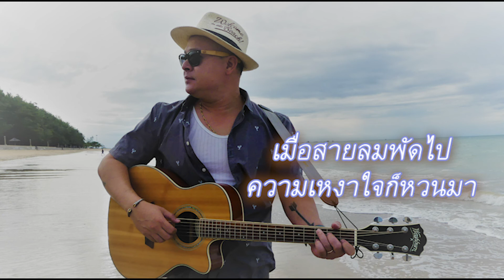karaoke วอนลมบอกเธอ - the sea (Official Lyrics Karaoke )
เพลง           วอนลมบอกเธอ                 By      The Sea (  เทอดทูน  วีรพงษ์ประดิษฐ์)
INTRO        dm  c  g#m  dm   dm  c g#m  dm
1#    ลมหนาวdm    เมื่อหวนมา  g#m             นำพา c    ความหนาวเย็นdm
สิ้นแสงทอง dm     ยามเย็น   g#m                     จะปลอบใจ c     ให้ผ่อนคลาย dm
ใจดวงนี้ dm      ที่มีเธอ g#m                           ยังพร่ำเพ้อ  c    ถึงเรื่อยไป dm
ความหวัง dm      เหมือนสิ้นใจ g#m                       เมื่อขาดเธอ  c    เคียงข้างกาย dm
Hook วอนลม dm ช่วยพาพัดไป c บอกเธอ ว่าคิดถึงเธอ g#m พร่ำเพ้อ อยู่ร่ำไปdm
วอนลม dm      ช่วยพารักไป c    บอกเธอ    ว่าคิดถึงเธอ g#m     อีกสักครั้ง     จะได้ไหมdm
เพราะหัวใจ  c  เพิ่งเสียรักไป dm  โปรดอภัย c น้า คนดี  dm    ฮู้  ฮู่  ฮู  ฮู้  ฮู   ฮู  ฮู  ฮู้  ฮู
CORD  solo    ฮู้  ฮู่  ฮู  ฮู้  ฮู   ฮู  ฮู  ฮู้  ฮู      dm  c g#m  dm  dm  c g#m  dm
2#   เธอนั้น dm    เดินจากไป g#m                        ห่างไกล c    ไม่หวนคืน dm
ใจฉัน  dm    ไม่เคยตื่น g#m                       รอเธอคืน c    หวนกลับมา dm
ความหนาว  dm    ไม่ปราณี g#m                        ถึงฉันมี   c    แม้กองไฟ dm
 ก่อนมีเธอ  dm   ข้างกาย g#m                             อบ อุ่นใจ  c   ไม่เคยลืม  dm
hook***  วอนลม   dm ช่วยพาพัดไป  c    บอกเธอ     คิดถึงเธอ g#m     พร่ำเพ้อ   อยู่ร่ำไปdm
วอนลม  dm     ช่วยพารักไป    c   บอกเธอ       คิดถึงเธอ  g#m    อีกสักครั้ง     จะได้ไหมdm
เพราะหัวใจ c  เพิ่งเสียรักไป  dm โปรดอภัย c น้าคนดี dm
ความรักdm      เหมือนสายลม g#m                 ได้ชื่นชม c      ก็สุขใจ dm
เมื่อสาย dm         ลมพัดไป   g#m                      ความเหงาใจ  c    ก็หวนมา dm
CORD  solo    CORD  solo    ฮู้  ฮู่  ฮู  ฮู้  ฮู   ฮู  ฮู  ฮู้  ฮู      dm  c g#m  dm  dm  c g#m  dm